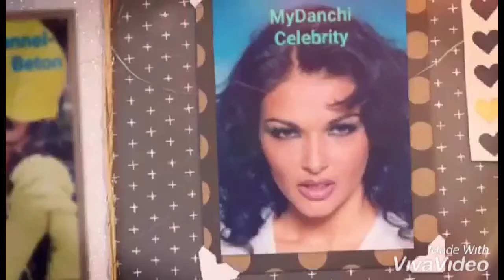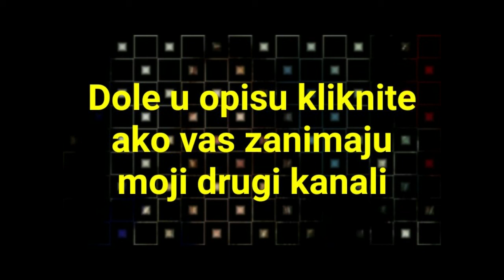MyDanchi - TVNS+ -Moj intervju- Emisija -Zurka 1998god. sa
Svi koji se pretplatite na moj kanal ostavite komentar za vas subsc.-uzvracam!
Danijela Ivanovic je pokrenula svoj youtube channel- kanal pod imenom
Pogledajte sve klipove,predplatite se na kanal i pratite sve trendove u vezi Moda, Frizure, Sminka, Fitnesa, ZdravogZivota i
Pogledajte i moje druge kanale!